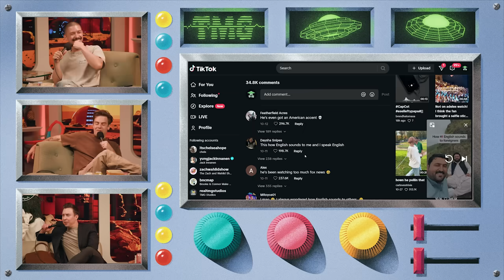Watching Love Island Games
Chapters:
0:00 Australian R
0:59 Love Island Games
2:25 Australian Accent
3:40 Love Island Games
4:09 Almost English
4:44 Death by Fire Alarm
6:01 Tattoo'd BF & Britney Spears